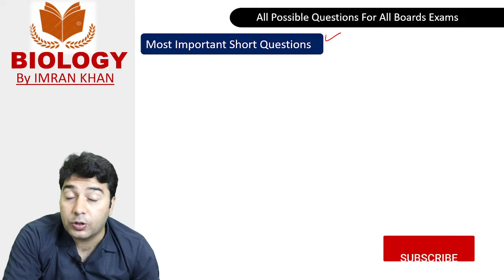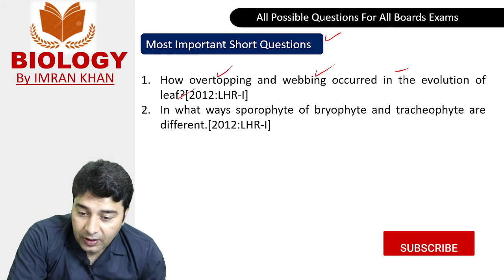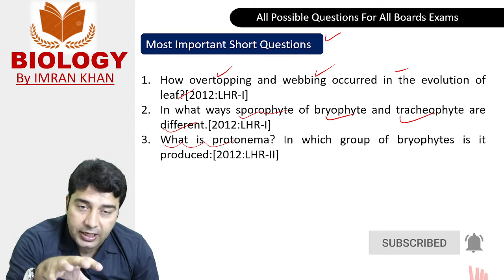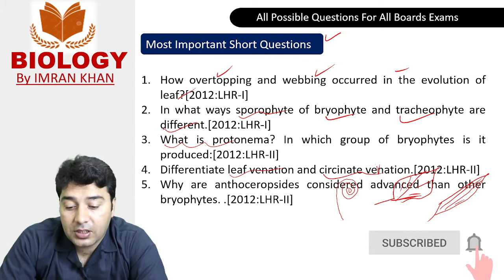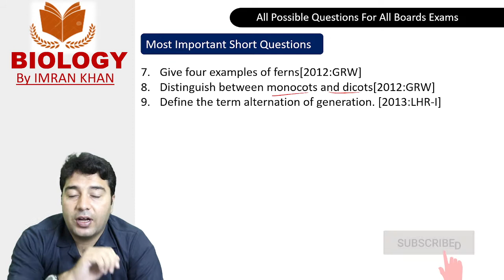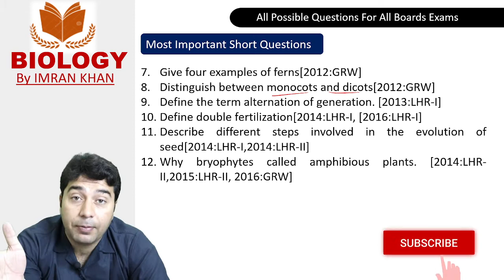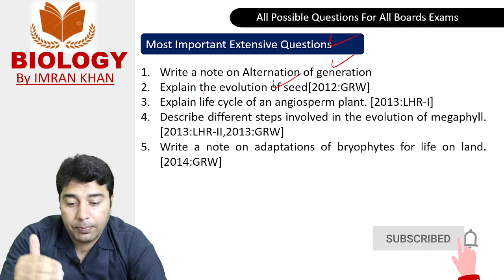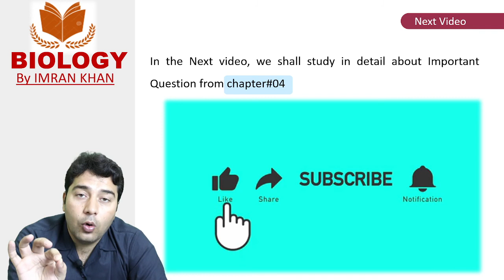Important Short and Long Questions of Chapter-09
This Video will contains:
The most important Short Questions from chapter-09, Kingdom Plantae
All possible sort questions from Kingdom Plantae
Mot important extensive questions from Chapter 09
You can join my Facebook group: